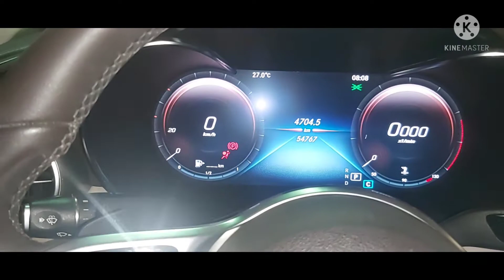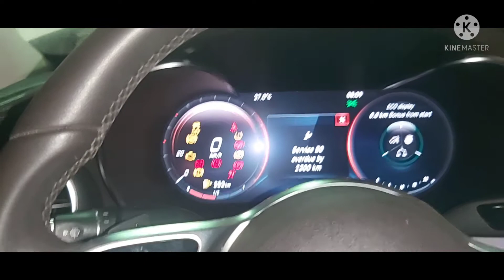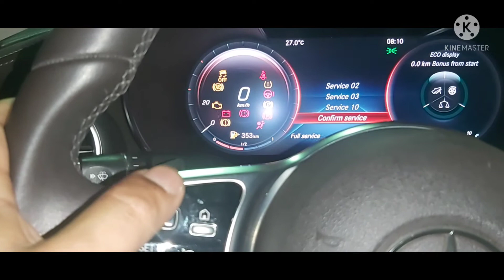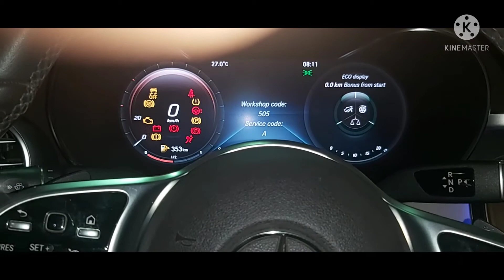HOW TO RESET PMS AFTER SERVICE MERCEDES BENZ C-200 264 ENGINE